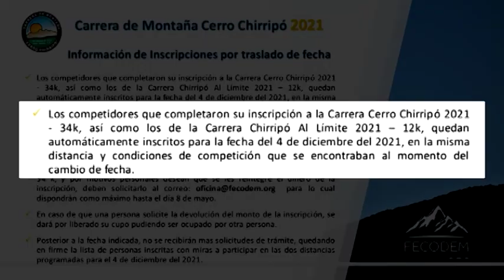¿Qué pasará con los competidores inscritos en la Carrera Chirripó con el cambio de fecha?